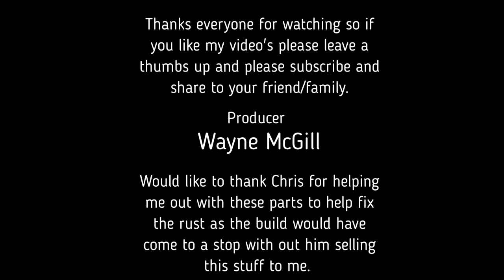Left Hand Quarter panel update